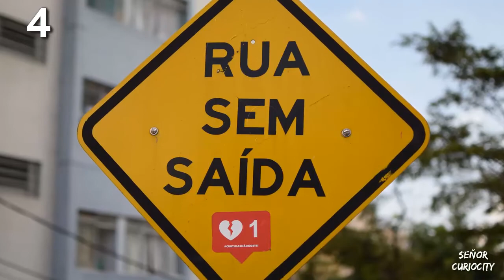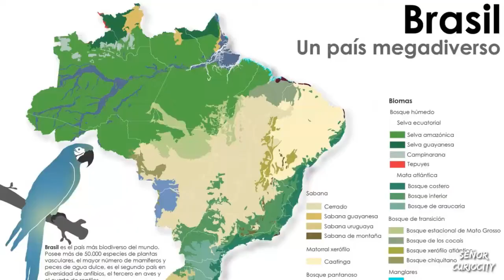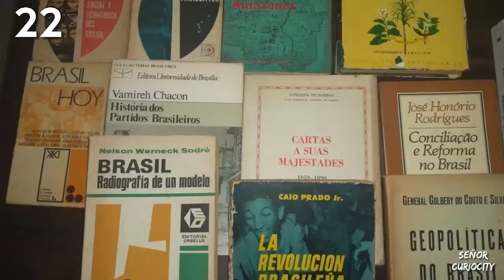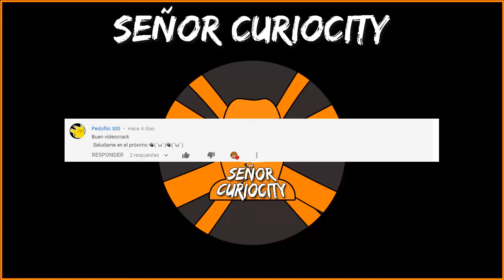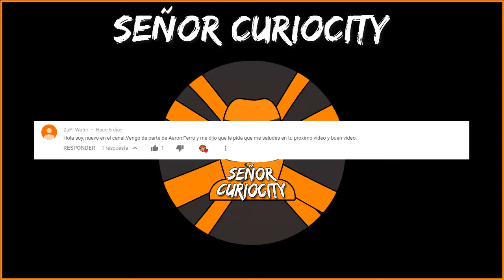30 Curiosidades de BRASIL Que Seguro No Sabias